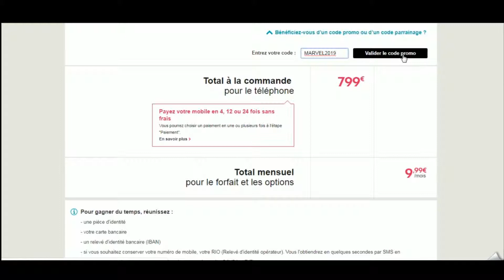Code promo Sosh vérifié en vidéo